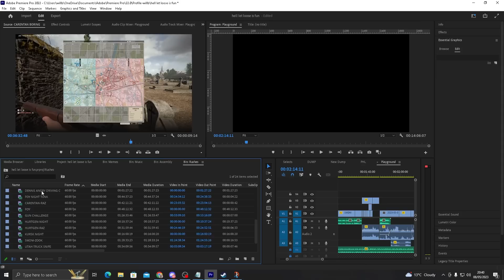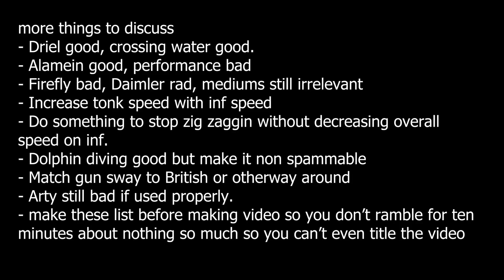Ramblings of an old Hell Let Loose Player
Ey up! Nice to see you again. I've completely forgotten how to make videos so apologies for how rambly this one is. Started making it way before U14 then the update came out got confused, bon appetit.
I'll be back with some recon vehicle bs but do let me know if you want to see anything specific!
I've been playing with Razbora and Fresh Baked Goods recently so go check out their vids/streams we've had some cracking games and they're a joy to hang with.